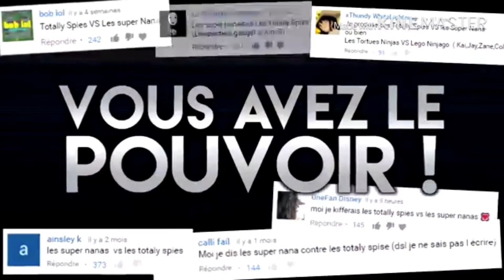EPB Les Totally Spiez VS Les Super Nana Cover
J’ai adoré faire cette vidéo